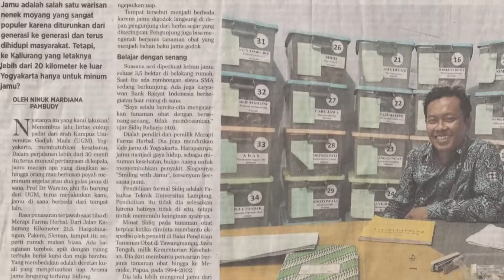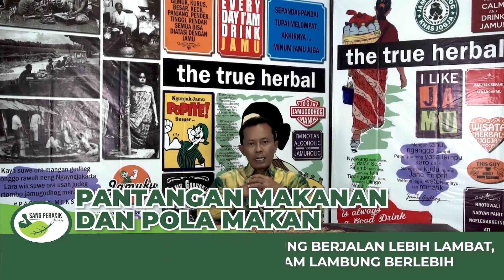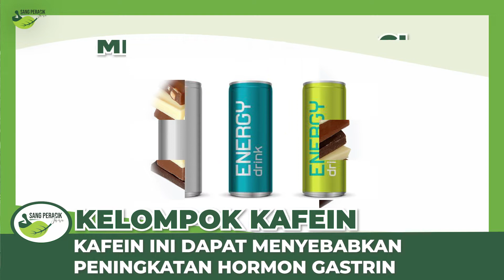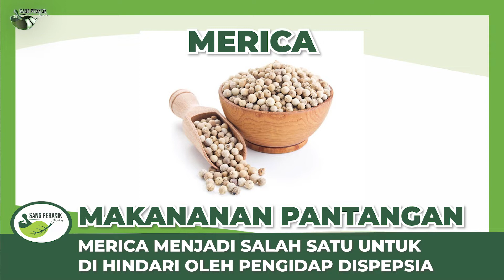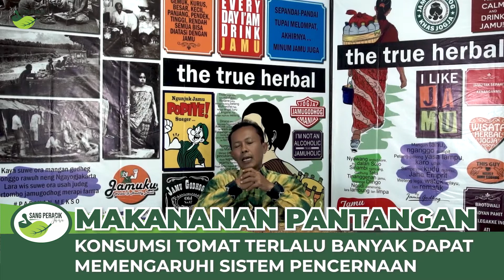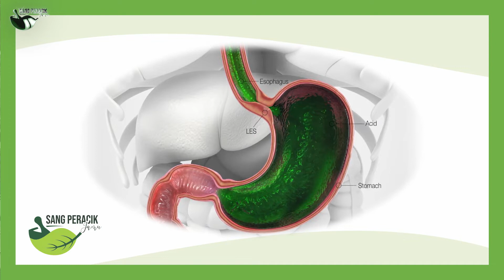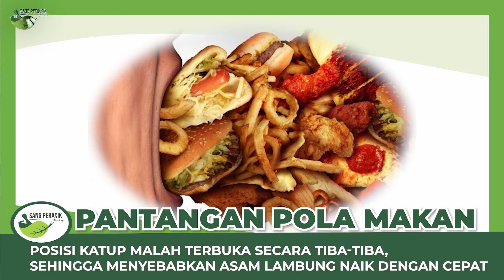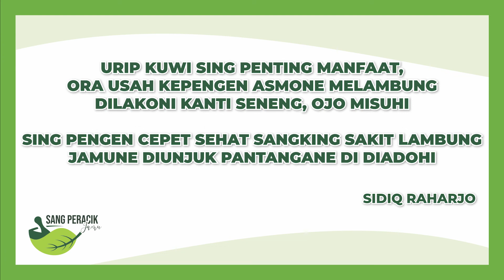🔴 MAKANAN YANG DILARANG UNTUK PENYAKIT LAMBUNG - MAAG - ASAM LAMBUNG - GERD SERIES LAMBUNG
Halo Sobat Sehat Sekalian

Kali ini Sang Peracik Jamu akan membahas seri tentang MAKANAN YANG DILARANG UNTUK PENYAKIT LAMBUNG - MAAG - ASAM LAMBUNG - GERD SERIES LAMBUNG – 15/15

Powered by :
MERAPI FARMA HERBAL